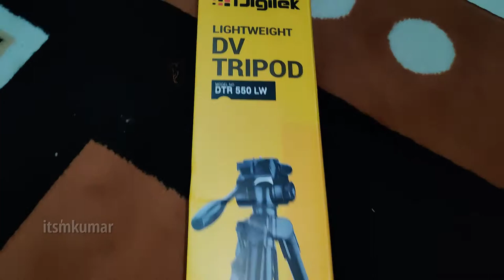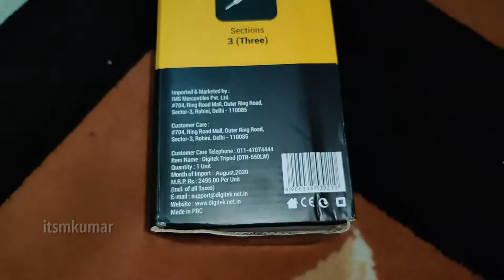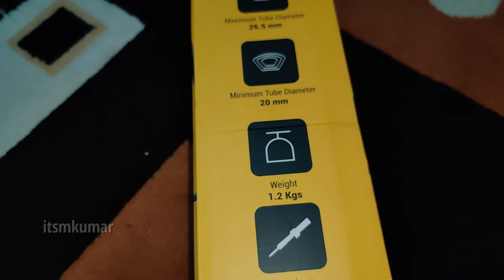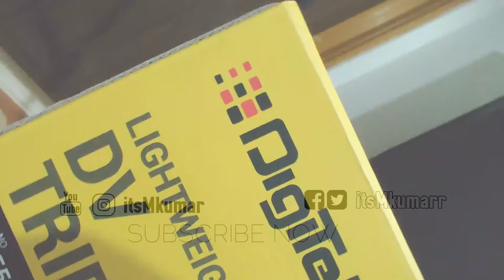DIGITEK DTR 550 LW DETAILED REVIEW AND HOW TO USE DIGITEK DTR550LW TRIPOD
IN THIS VIDEO I AM GOING TO UNBOX MY NEW DIGITEK DTR 550 LW TRIPOD AND I WILL SHOW YOU HOW TO USE AND INSTALL DIGITEK DTR 550 LW TRIPOD